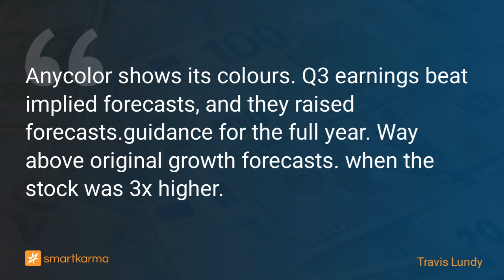Anycolor (5032 JP) Shows Its Colours - Great Quarter Guys! and TOPIX-Bound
Anycolor shows its colours. Q3 earnings beat implied forecasts, and they raised forecasts.guidance for the full year. Way above original growth forecasts. when the stock was 3x higher.
-  by Travis Lundy on Anycolor in Event-Driven

Key points:
1. Anycolor (5032 JP) reported Q3 results today. 9mo Revenue is now above the lower end of original forecasts for the full-year. 9mo OP is 25% higher than the original mid-range.
2. The net profit forecast is now up 51% from the original mid-range, and up 128% on the year. The stock has cratered. Badly.
3. It is now 19x April 2023 earnings for 90% revenue growth and 150% Net Profit growth and 40% OPM in the last quarter. Go figure.